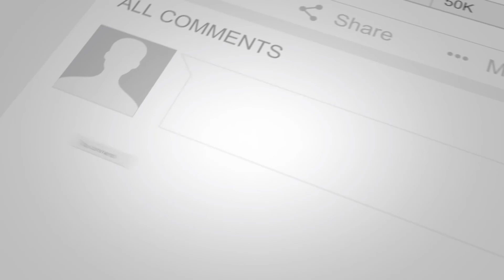পিজ্জার ইতিহাস ও উদ্ভাবন | পিৎজা | Pizza Story | BD Food Story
পিৎজা, অনেকের কাছে অতি লোভনীয় একটি খাবার এবং বিশ্বের অন্যতম জনপ্রিয় একটি খাবারের নাম। পিৎজার মূল উদ্ভাবন ইতালির নেপলস শহরে। এটি একটি ইতালিয়ান ডিশ। দিনে দিনে পুরো বিশ্বে প্রযুক্তির কল্যাণে ছড়িয়ে পরেছে এটি। পিৎজা মূলত তৈরি করা হয় গোলাকার মোটা রুটির ওপর পনির প্রলেপ দিয়ে। এর সাথে মাঝে মাঝে টমেটো অথবা সস দেয়া হয়। পিৎজা স্থান ও সস্কৃতি এবং রুচি ভেদে বিভিন্ন ধরনের মাংস ও পেয়াজ দিয়ে বানানো হয়।
খাবারটির মূলত নেপোলিটান রন্ধনপ্রণালীর অংশ, তা সত্ত্বেও সারা বিশ্বেই এটি তুমুল জনপ্রিয় সুস্বাদু খাবার। তুমুল জনপ্রিয় এই খাবারটি বাংলাদেশে ২০০৩ সাল থেকে পাওয়া যায়, যার যাত্রা শুরু করে পিৎজা হাট নামের প্রতিষ্ঠানটি। বাংলাদেশে পিজ্জার জনপ্রিয়তা বেড়েছে মূলত ২০০৮ সালের এর পর থেকে।
পিৎজার উদ্ভাবন ইতালির ধারনা করা হলেও, সঠিক উৎপত্তি এখনও অজানা। মনে করা হয় রোমানীয় চ্যাপ্টা রুটি ফোকাসিয়া থেকে এর উৎপত্তি। আঠারো বা উনিশ শতকে ইতালিতে নেপলস শহরে আধুনিক পিৎজার প্রচলন হয়, তখনকার নাম ছিলো নেপোলিটান পাই। তবে প্রাচিন মিশর, গ্রীক, আর্মেনীয় খাবারে এর উল্লেখ দেখা যায়। প্রাচীন গ্রীকে প্লাকুওস নামক খাবার যার ওপরংশে তেল, লতাগুল্ম ও পনির দিয়ে চুলয় রুটির মতো ভাজা হতো। প্রাচীন রোমানরা একটি মানসম্মত পাতলা রুটির ওপর পনির, মধু ও তেজপাতা মিশিয়ে খেত। তবে ১৫২২ সালের দিকে যখন পেরু থেকে ইউরোপে টম্যাটো বাণিজ্য করতো, তখন মানুষ এটি বিশাক্ত ফল মনে করে খেত না, তখন গরিব মানুষ এই টম্যাটো সহজে পেয়ে আটা ও ইস্ট মিশিয়ে টম্যাটো ও মশলা দিয়ে খেতে শুরু করে। পরবর্তিতে এই খাবারটি অনেক জনপ্রিয় হয়ে ওঠে। খ্রিষ্টপূর্ব ষষ্ঠ শতকে পারস্য সৈন্যদের পাতলা রুটির সাথে খেজুর ও পনির মিসিয়ে খাওয়ার প্রমান পাওয়া যায়। কিছু বিশেষজ্ঞদের মতে পিৎজা উদ্ভাবন পিজ্জারেল থেকে, যা মূলত রোমান জিউসদের খাবার ছিল। অন্যদিকে মনে করা হয়, রাফায়েল এসপোসিটো নামক এক লোক প্রথম পিৎজা আবিস্কার করেন, তিনি ১৮০০ শতকে রাজা উম্বেরত ও রানী মারগারিটার জন্য পনীর, বেসিল, টম্যাটো এক করে পিৎজা বানান। যা রাজা ও রানির খুব পছন্দ হয় তখন থেকে এর নাম রাখা হয় পিৎজা মারগারিটা।

পিৎজার দোকান শুরু হয় প্রথমে নেপলসের পোর্ট অ্যালবা, যা আজও আছে। পিৎজা বর্তমানে বিশ্বের সকল দেশেই দেখা যায়। চিনে এর নাম যেমন বিঙ, তেমন বাংলাদেশ, ভারত, পাকিস্তান সহ দক্ষিন এশিয়ায় এর নাম পরোটা, রুটি, নান ইত্যাদি।
বর্তমানে আমরা যে পিৎজা খেয়ে থাকি এটা প্রাচীন ও আধুনিক পিৎজার চেয়ে অনেক পরিবর্তন হয়ে নানান ধরন হয়েছে।